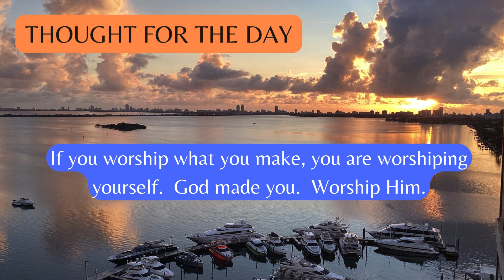Day 218, Read the Complete Bible, Begin the Journey